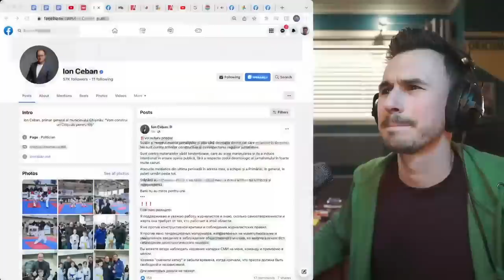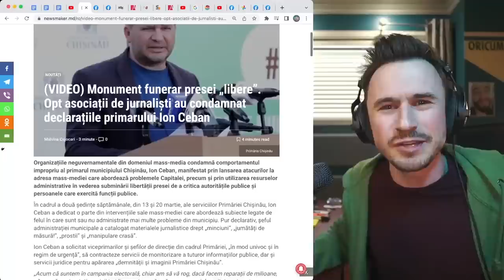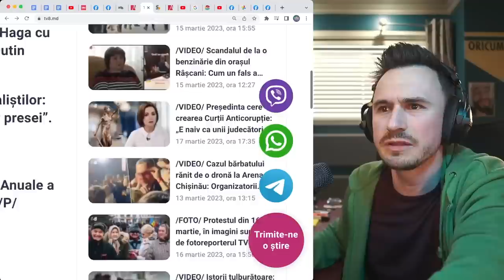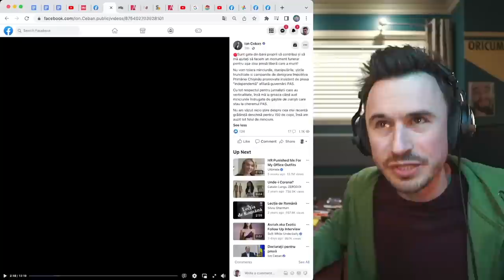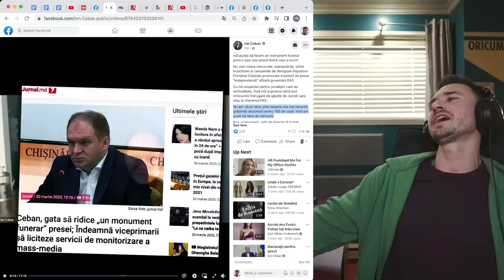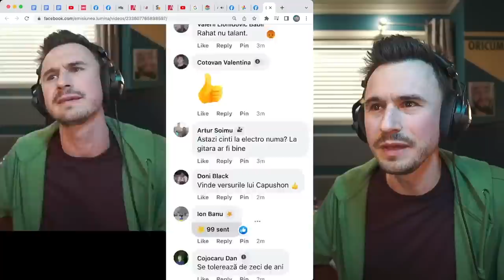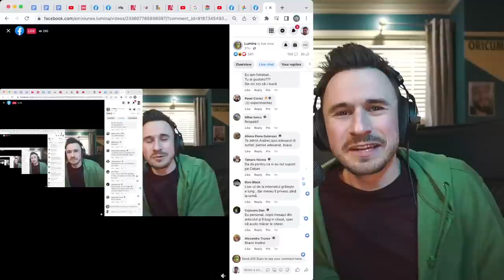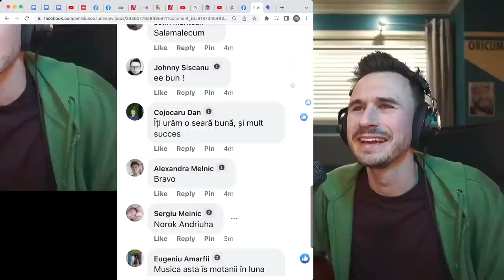Monument Funerar pentru... Carieră Politică | LIVE pe Facebook